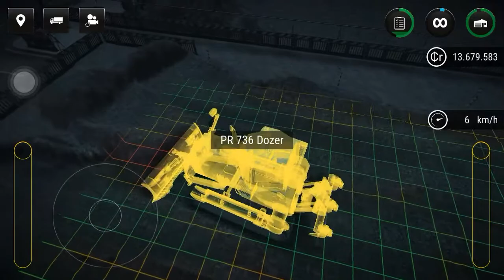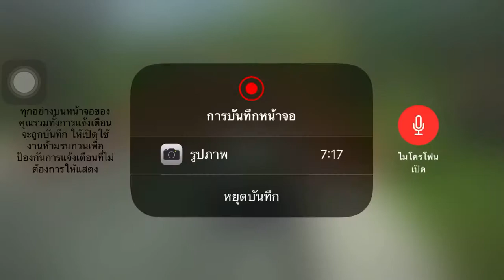ดันดินแบบง่ายๆเลย แรงจริงๆ | Construction Simulator 3